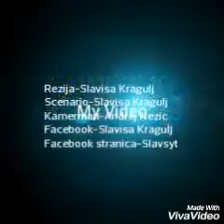Normalan covjek vs seljak slusanje muzike